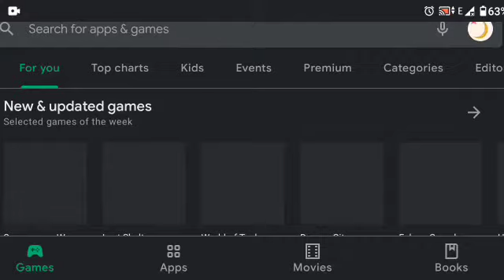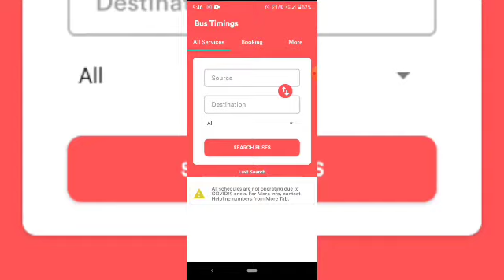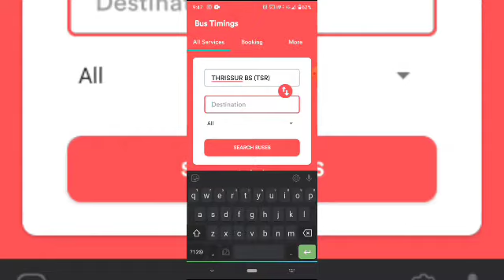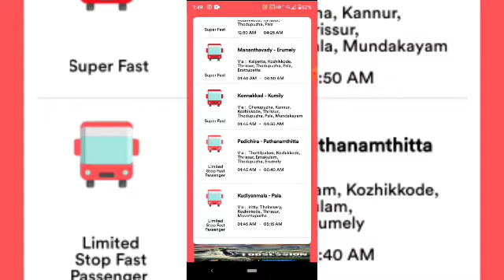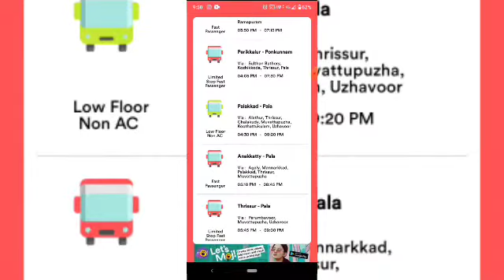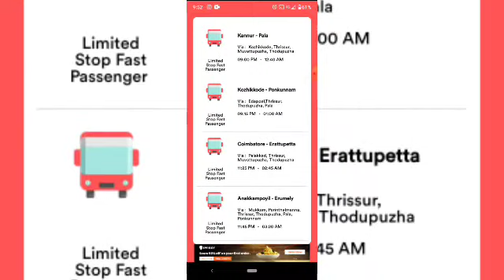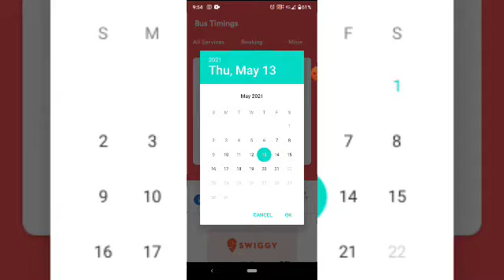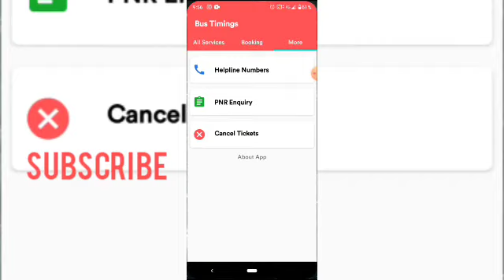Ksrtc bus timings and booking application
This app is used to know the time of ksrtc bus and know the time of booking fee of fast buses of ksrtc